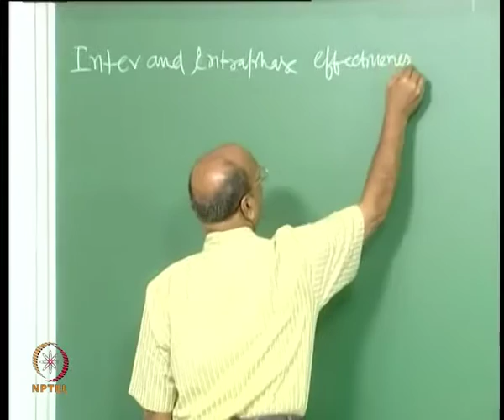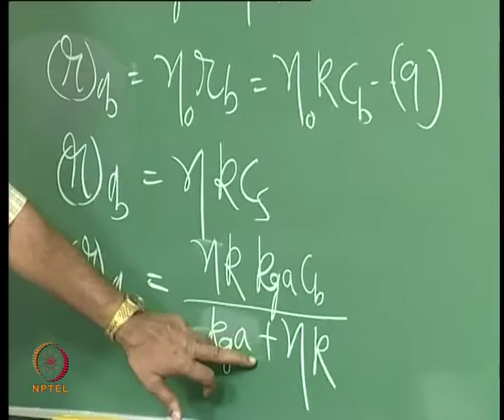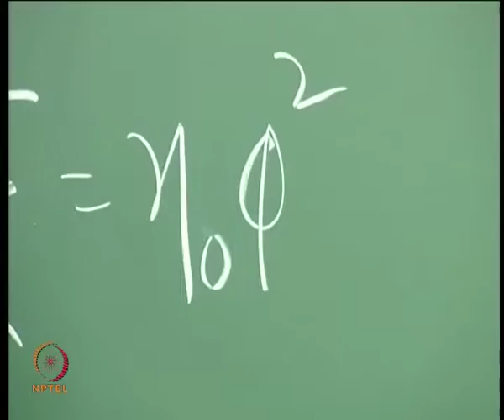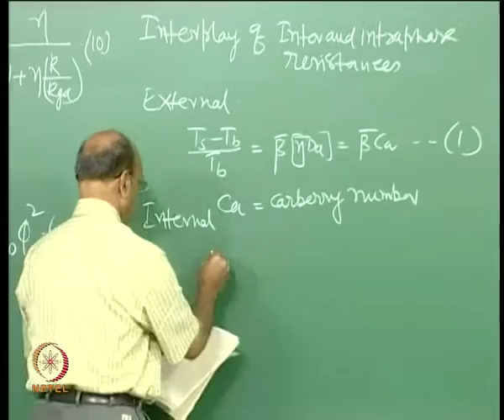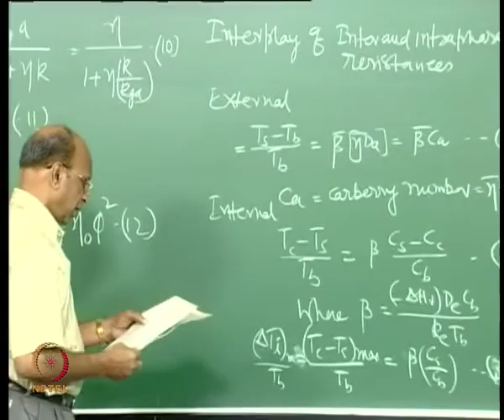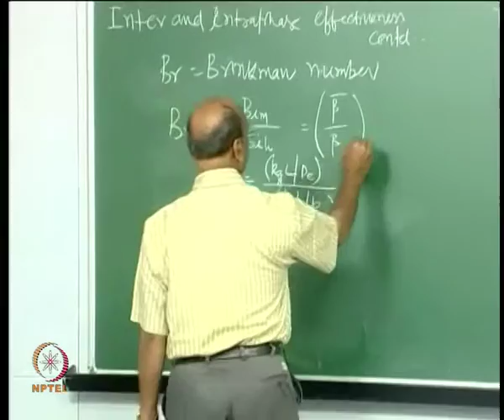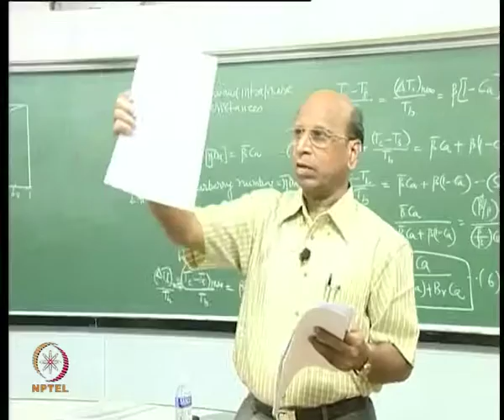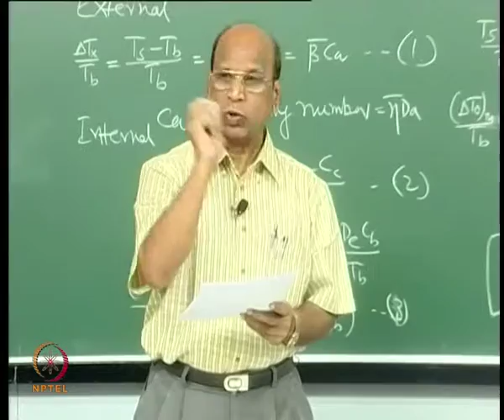Mod-01 Lec-28 Inter & Intraphase effectiveness factor contd.